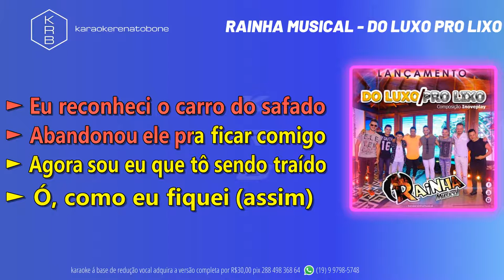DO LUXO PRO LIXO - RAINHA MUSICAL - PLAYBACK DEMONSTRAÇÃO